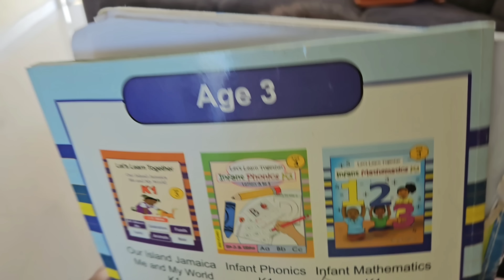My beautiful family